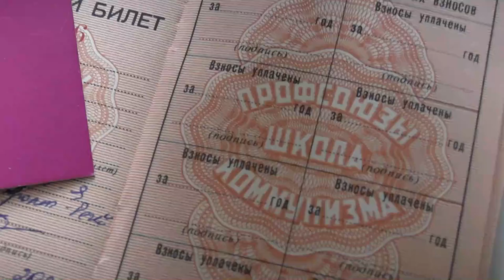Как тверичане относятся к профсоюзам